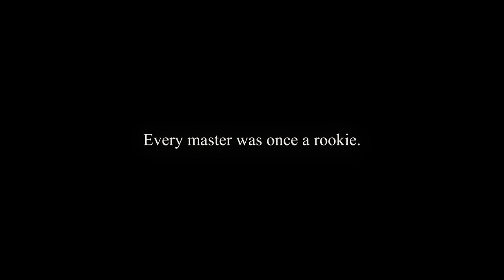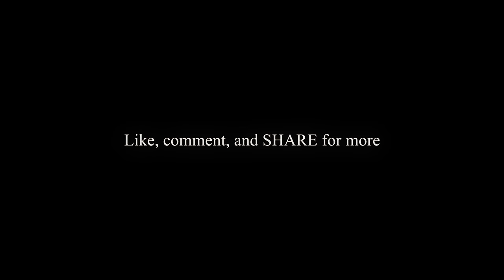Dax - "SUPER GREMLIN" Freestyle [Official Video]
2022 is just getting started...more coming when this hits 1 milli... and WHATS next is ABSOLUTELY WILD...

audio on SOUNDCLOUD and AUDIOMACK only...

shot by: Logan Meis

Princess Leia @ char.walrus
Luke Skywalker @ realcolinseifert

LYRICS: (they actually fit in the description this TIME!!!)

i got a SODA addiction I POP out on every beat
so many bars in my head is the reason i’m dropping a song every couple of weeks
this ain’t a hobby i’m feeding my family I
stay out but i keep the receipts
i’m paying taxes that double your salary
i could be flexing but that’s for the sheep
i'm at the top of the game independent they ain’t gotta say it we already know it
i just went gold by myself i was too busy working said fuck it and didn’t even post it
people be thinking i need the promotion
f*ck is you on?
what is you smoking?
i see them speak and i laugh then i get in the lab because hate it a wasted emotion
fuck it i’m busting it wide open
dax comin for everything
straight to the top of game
people be saying that i’m broken
f*ck you i’m devoted
to break the simplistic notion
that everyday struggle ain't the constant motion to evolve and become what they deem as chosen in a world the ELITES have WOVEN i RIP through SEAMS of the MATRIX and then expose them
i was never the one f*cked around and got baptized
as a child on welfare never was mad fly
same jeans to school everyday they’d ask why
so i’d hide to my demise
disguise the pain i felt inside
with an irrevocable lust to get high off success in life
from the hoop to a golden mic
and my pen with the ink I write
you n*ggas smoking on bath salts
dax a put ya head to assphalt
u faking so i’m taking the mask off
u better back off
i'm coming like a WITCH-my-CRAFT and CAST SPELLS with the likes of GANDALF
you better handoff
it’s SWEET DREAMS like it’s MARILYN MANSON
you better bank on
dax taking the gang on
i don’t ever lose i can’t
cause I ain’t neva f*cking making a bad song
because this SUPER-STARS enormous
IT'S to BIG and BRIGHT they try but can’t ignore it
i got BARS in SPACE these way my thoughts ORBIT
i’m CONNECTED on a LEVEL so VAST you can’t EXPLORE it
let alone even afford it
i’m putting on for my family and city
i’m out in Canada feeding the beavers i’m shoveling snow but i’m still getting litty
I finna BALL when i’m on the MIKE (mic) just like a KING they calling me BIBBY (Mike Bibby, Sacremento Kings)
i’m dropping DOUBLE DIGITS on you nIggas DOUBLE BARRELL SHOTgun with a COUPLE TITTIES bout to RETARDED like i’m REN AND STIMPY
b*tch i got that sticky icky icky icky
FAIRLY ODD i PARENT beats i’m going crazy BABY-they-get-SAT i’m feeling like I’m VICKY
matter fact i’m TIMMY if you WANDA (wanna) rap wit me i’m in the COSMOs on the MILKY WAY-SWERVING POTHOLES if dis-count(this count) Ii’m COSTCO
i MONEY HEIST like OSLO
saving lost souls
spitting gospel
one of Jesus's 12 apostles
i spit so hostile
have you turn to Christ and contemplate ya life when dax get to painting pictures like he Picasso
it shouldn’t be possible
every single song \i make is just like a novel
they PREY(pray) on me like they READING THE BIBLE
they TANK-on-E and they DOWNWARD SPIRAL
cuz these people so lost and they be worshiping idols
i pray for my enemies and their survival
to break those chains and the vicious cycle
they profit off death and the loss is vital and Dax is the spark to the new revival
ooooo
i’m taking the title
married to the game and i'm a loyal disciple
CUT the FAT, LIPO
f*ck it I’m psycho
MICHEAL can’t GUARD ME
i'm MAKING PLAYS in ISO
i’ll retire right now and this shit intact
i talked God on my knees and he answered me back
i said i'm done with the music and don’t want to rap
he said I had to continue and started to laugh
cuz the devils lurking and he’s on the attack
and Dax FACTS will exterminate CAP
and relapse and then resurrect rap
I RUN TRACK like OLYMPICS my CALISTHENICS make PUSH-UP and PULL-UP
in fact my FLUORIDEs (Flow rides) you can’t SINK me and that cause I get it right out the TAP
a MENTAL GIANT when I WALK BEATS the BASELINE of the MELODY CRACKS
i slap glass when I DUNK i’m ALVIN-with-the-CHIPS-I-SPIT-like-a-MONK
i’ve withdrawn from materialistic evils all the garbage they feed you is junk
I levitated
Stayed down and I meditated
God fearing im a Melanated truth speaker for a generation
SAY IT WITH ME.
its dax!

if you made it this deep u are AGAIN a REAL ONE. 2022 is just getting STARTED.  You are appreciated more than you'll ever know on this independent grind. Had a lot of fun making this one and hope the way i FREAKED IT can provide you with some energy! Let's go crazy so I CAN DROP MORE!